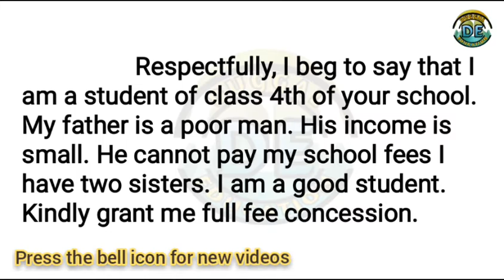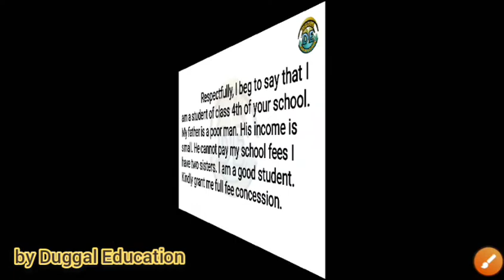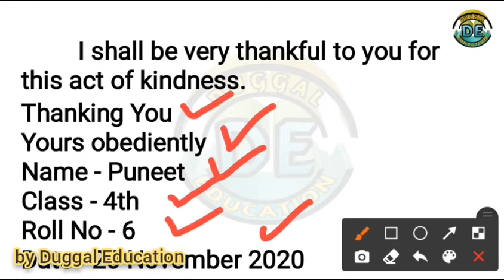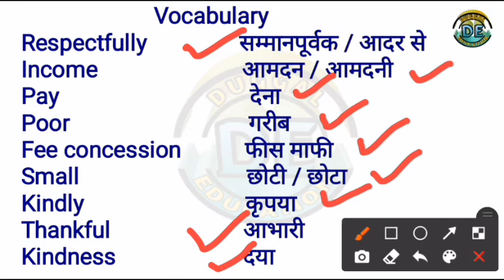Application: full fee concession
Write an application to the principal for fee concession

In this Video we tell you, How to write full fee concession application to the principal in simple & easy way. So that you learn the things forever.

This video help the students of classes 3rd ,4th, 5th & 6th. To learn thing in easy & simple way with Duggal Education.
This video help the students, how to Write an application to the principal for fee concession  in easy & simple way. In this video we provide the complete information of each line in hindi. So that students understand the things in simple way & score good marks in this application.

Plz Jin students ko aap jante ho unhe jarru forward kar. Taki aapki help se kisi or ki bhi help ho sake.

Duggal Sir
Duggal learning
Duggal Education